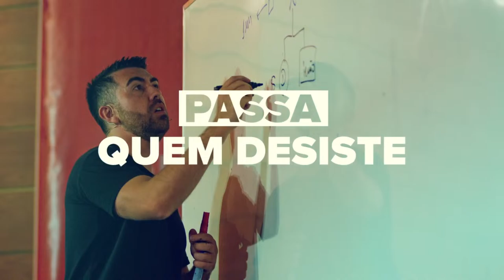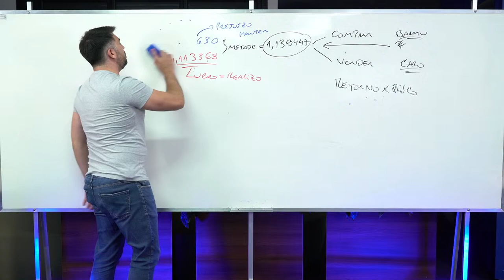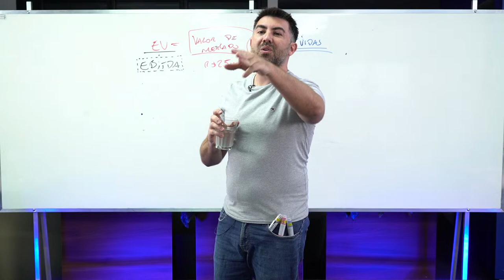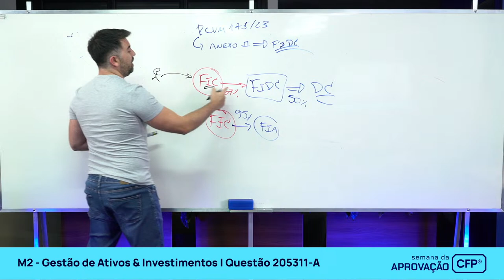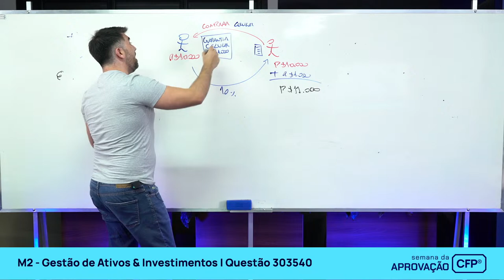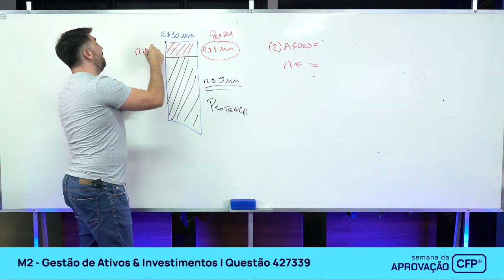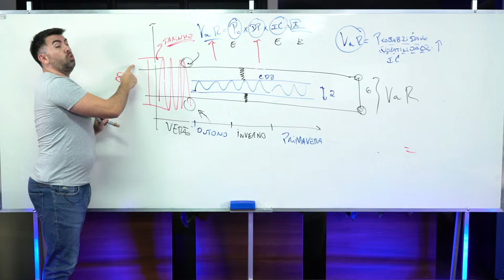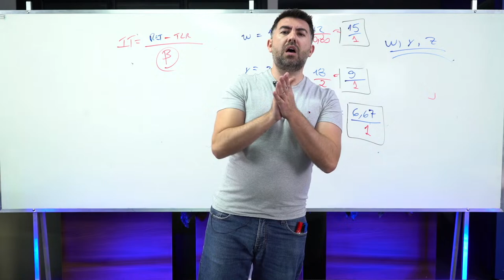Módulo II do CFP®: resolvendo as principais questões de Gestão de Ativos [ Semana da Aprovação 12 ]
Hoje o Prof. Rafael Toro vai resolver, ao vivo, as principais questões de Gestão de Ativos, Módulo II do CFP®. Nessa aula, você terá a chance de viver a experiência de ser um aluno da ART e dominar o segundo módulo do exame!

👉 Muito além do conteúdo: nessa live, você vai descobrir os melhores macetes e estratégias para gerenciar seu tempo e resolver as questões que vão garantir sua aprovação de maneira eficaz e sem estresse!

👉 Durante a 12ª edição da Semana da Aprovação CFP®, você terá uma oportunidade única de conhecer a metodologia da Academia Rafael Toro e vivenciar o preparo intensivo que nossos alunos recebem até a prova. E tudo isso, de maneira 100% gratuita!

Acompanhe as transmissões ao vivo, tire suas dúvidas em tempo real e revise todos os módulos do CFP®, com quem aprovou 68% dos CFPs® no Brasil em 2023!

🚨 Essa será uma semana decisiva para a sua aprovação no CFP®!